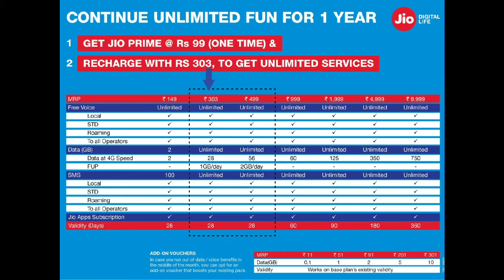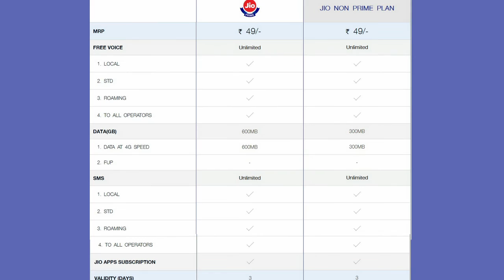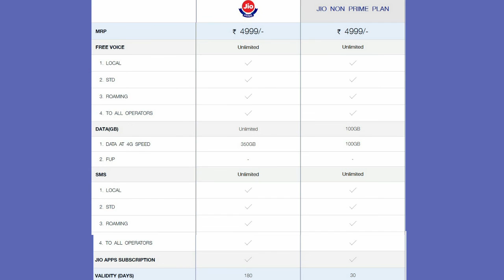Jio prime offer DETAILS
Hello friends,
This video is about the details and FAQs of jio prime offer.Among different plans made  available by jio, which plan should you choose?
Should you register for register for jio prime membership?
You will find answers to all possible questions about jio prime membership here.